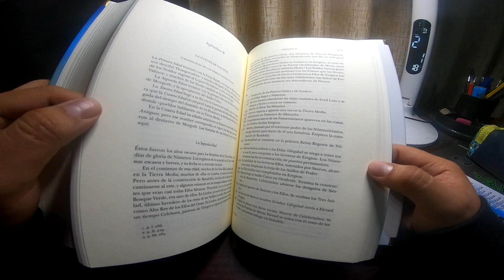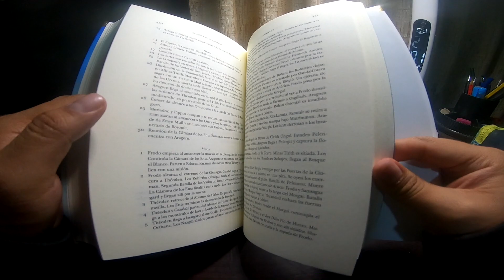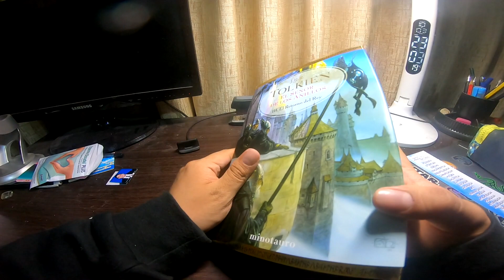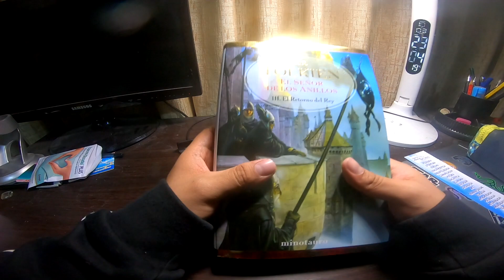Review Libro: El Señor de los Anillos | El Retorno del Rey